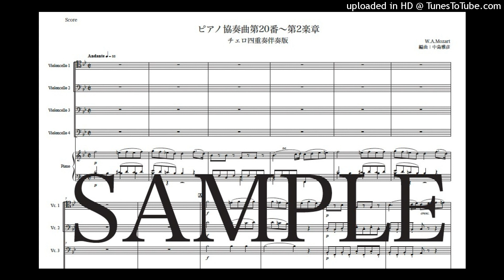モーツァルト「ピアノ協奏曲第20番〜第2楽章」チェロ四重奏伴奏版（編曲：中島雅彦）